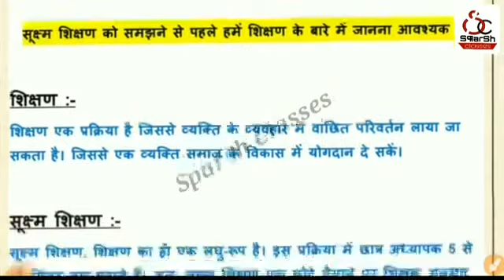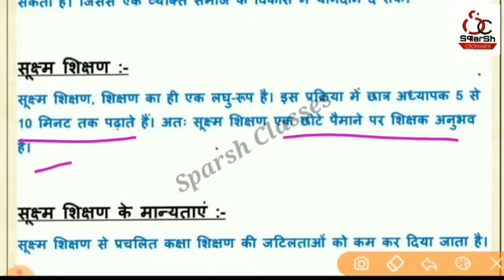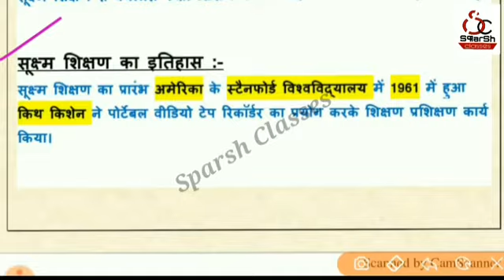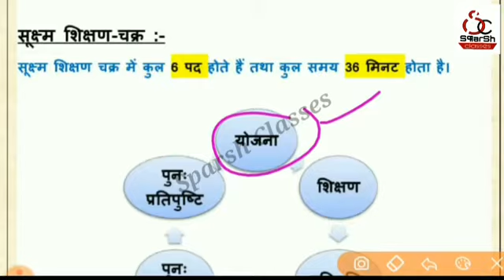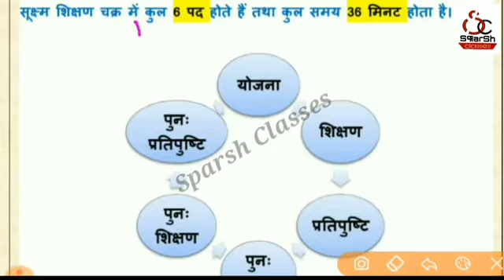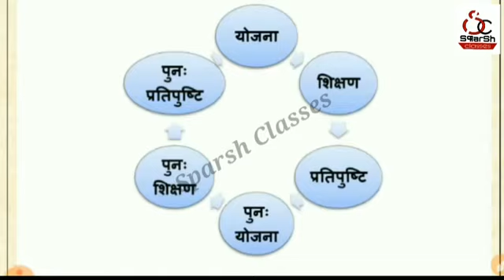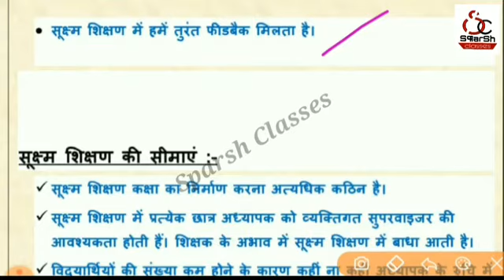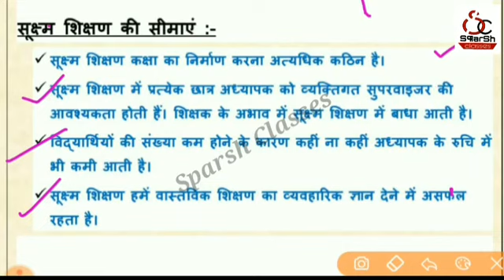Micro Teaching all classes commen subject